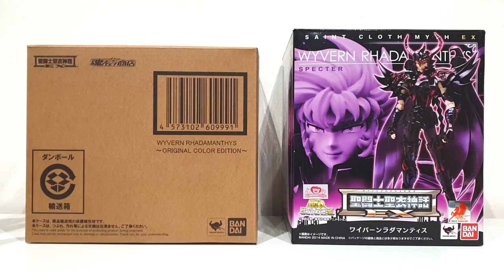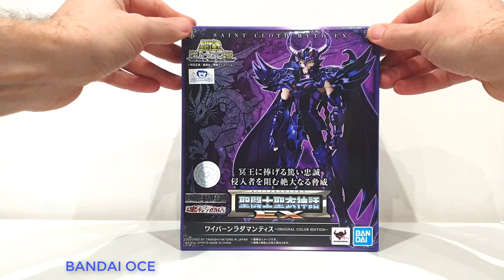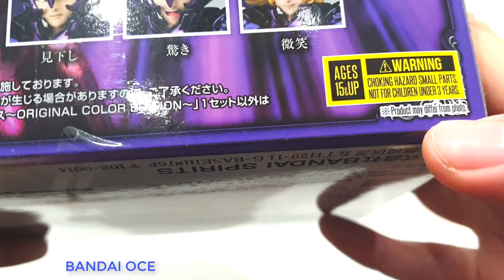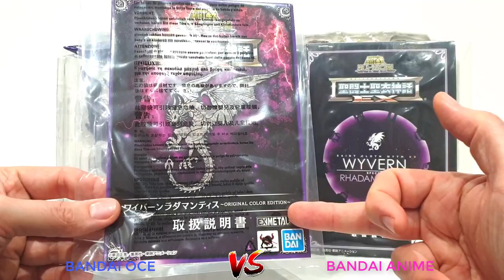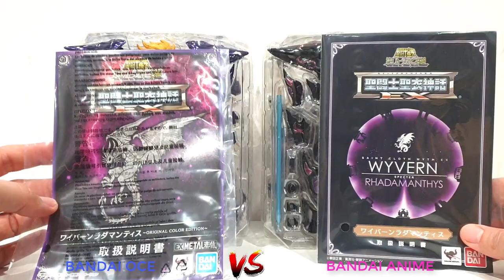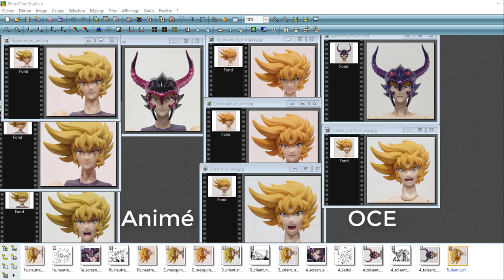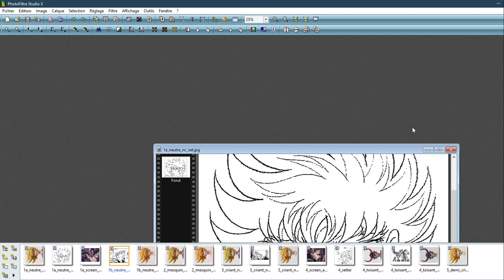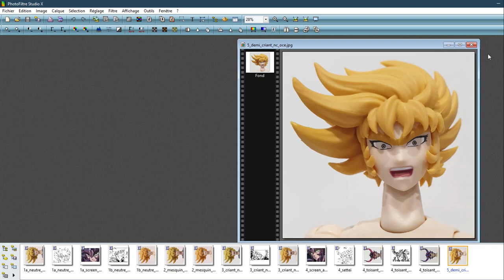MR44 Myth Cloth Rhadamanthe de la Wyverne Bandai EX OCE VS Bandai EX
SUB US BR ES MX PT CN JP
Test comparatif de la Myth Cloth de Rhadamanthe (Rhadamanthys) de la Wyverne version EX OCE (Original Color Edition) Bandai EX face à la version Bandai EX animé de la série Saint Seiya ( Les chevaliers du Zodiaque = Knights of the Zodiac ).
Timeline :
Opening : 00:00​
Intro : 00:21​
Packaging et prix : 01:28​
Blisters : 09:59​
Pièces et mains : 18:27​
Visages : 27:02
Personnage et rigidité : 36:48
Montage et différence entre le Rhadamanthe du manga et de l'animé : 42:21
Posing : 1:05:12​
Comparatif EX OCE vs animé vs settei : 1:08:44​
Bilan : 01:12:24
Musiques des compositeurs Seiji Yokoyama et Kentarô Haneda.

Comparative test of the Bandai Wyvern Rhadamanthys Myth Cloth EX OCE (Original Color Edition) against the EX Bandai anime version from the series Saint Seiya ( Knights of the Zodiac ).

Conclusions of the review:
- Very nice color
- Neat faces
- 1 extra face and 1 extra pair of hands
- Very nice box
- Will fit with the other judges in animated version
BUT
- Light beam missing
- Flexibility of the knees
- Price too high with regard to the EX metal body which is not perfect this time

Musics by composer Seiji Yokoyama and Kentarô Haneda.